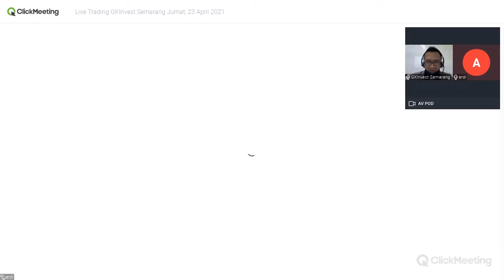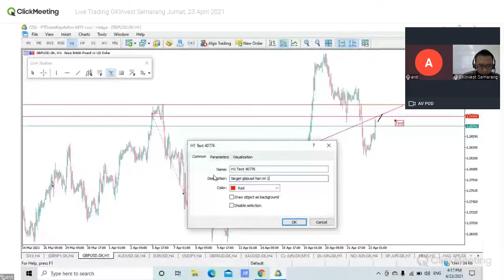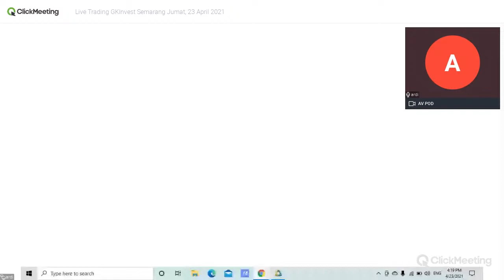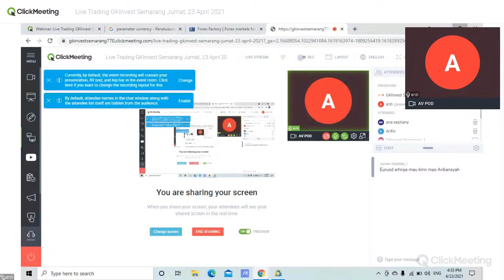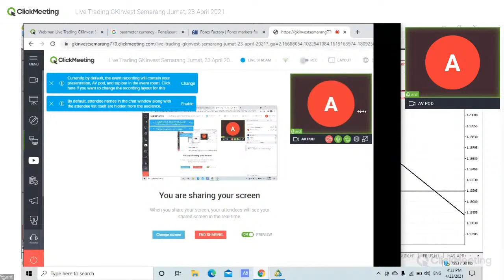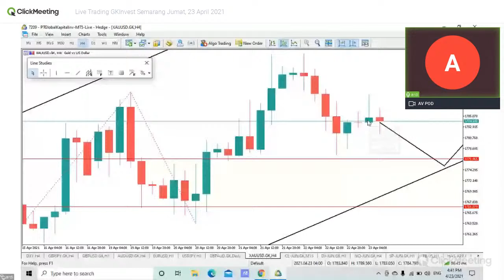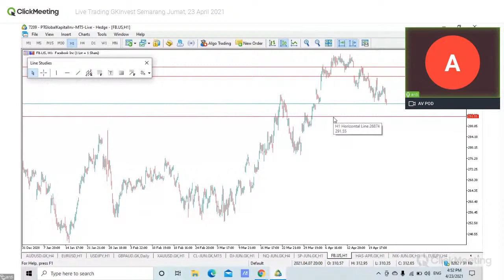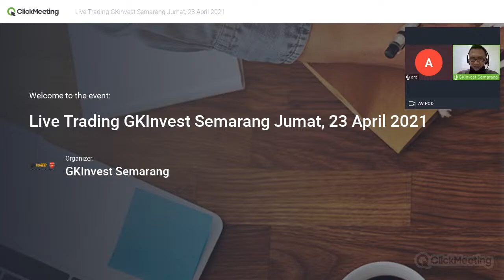Live Trading GKInvest Semarang || Jumat, 23 April 2021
Live Trading GKInvest Cabang Semarang, membantu Bapak/Ibu menentukan langkah yang tepat dalam bertransaksi. Saksikan live trading GKInvest Semarang, rutin setiap hari Rabu & Jumat.

Pembicara :
- Ardiansyah
- Rudi Octriyanto